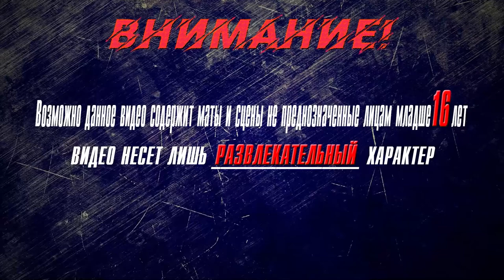▶Аниме приколы◀ Смешные моменты из "Сатана на подработке 2 сезон" 12 серия